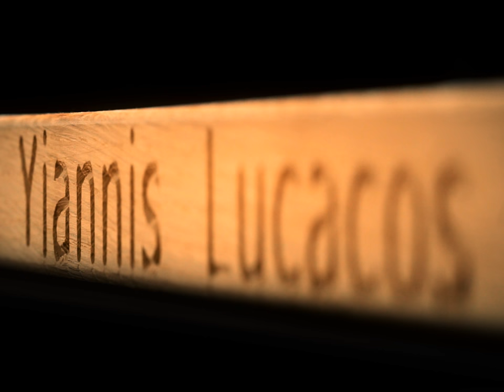Πώς κόβουμε τον φρέσκο μαϊντανό | Yiannis Lucacos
Director: Kostas Tripylas
Production: Lucacos Gastronomy Services